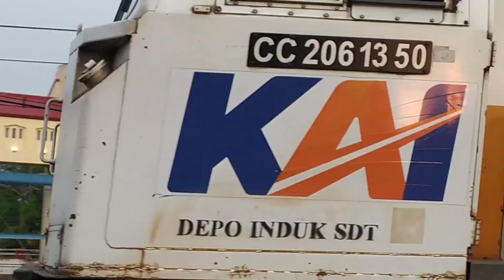STORY WA KERETA API